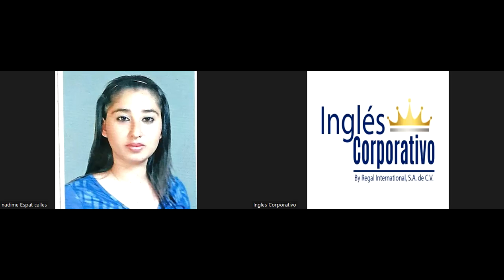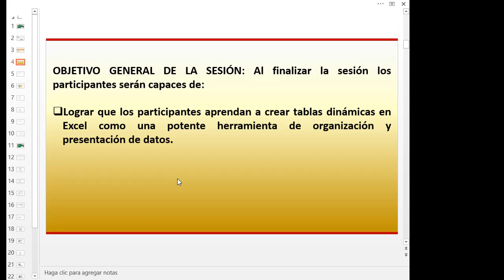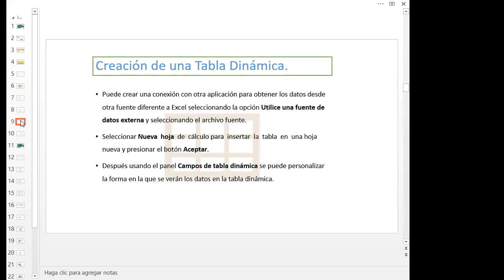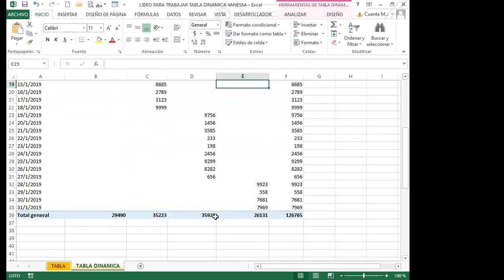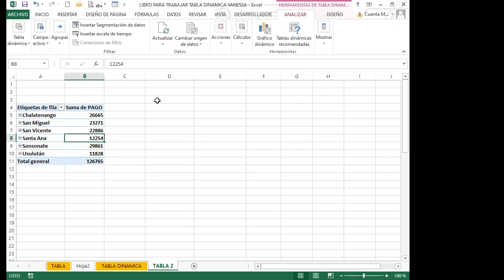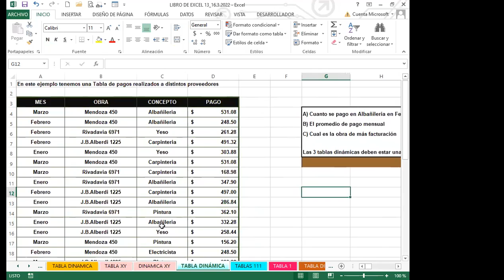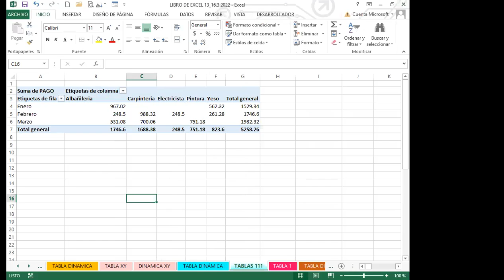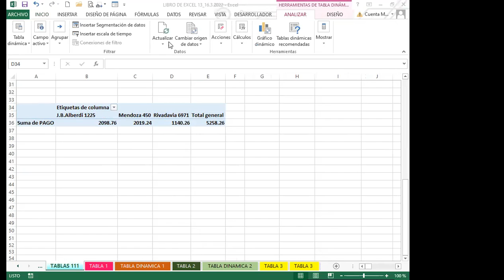Ingles Corporativo- SEMANA 4_CLASE 13 - TABLAS DINÁMICAS